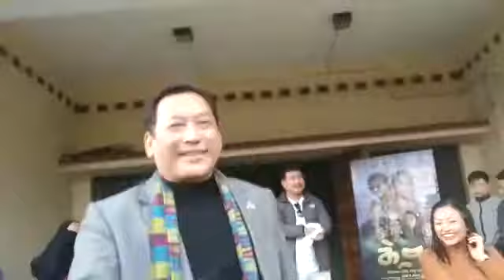थेत्लड़ शोमा दर्शको बागलो उपसतििथ Thethlong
चलचित्र " थेत्लड़ " गेजिड़..